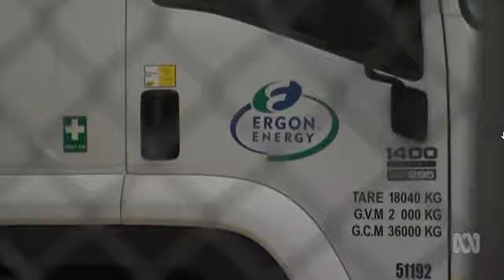Investigation into Ergon Energy for overcharging regional Queensland customers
4/05/2018 Ergon says it is co-operating with the inquiry but believes there could be a differing in the interpretation of regulations.